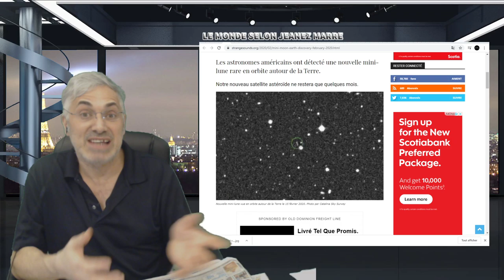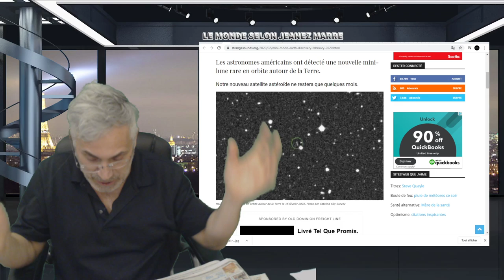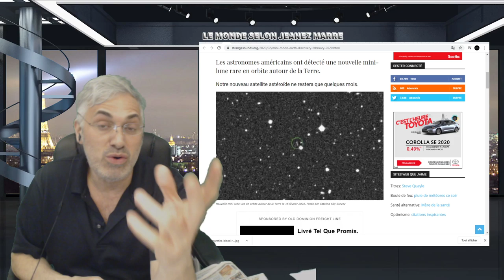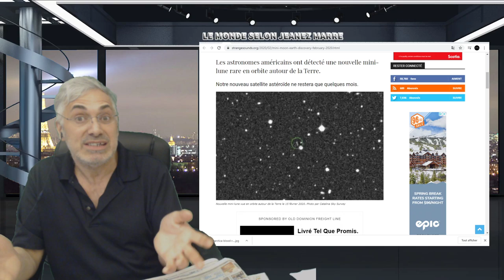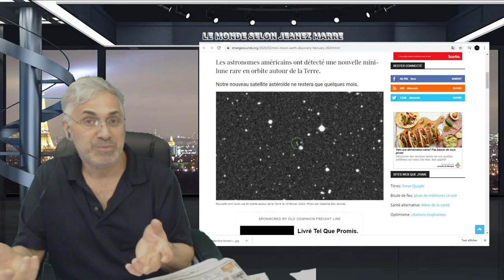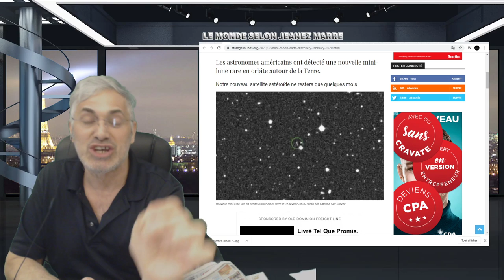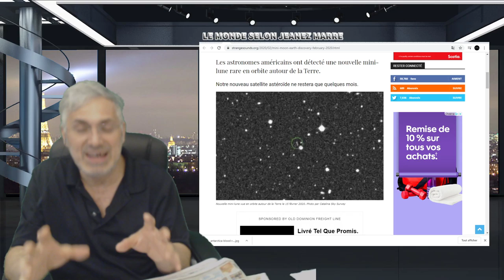OYÉ; OYÉ MESSAGE TROP IMPORTANT; LE SECRET POUR CHANGER LE MONDE; LA SOLUTION EST EN VOUS!